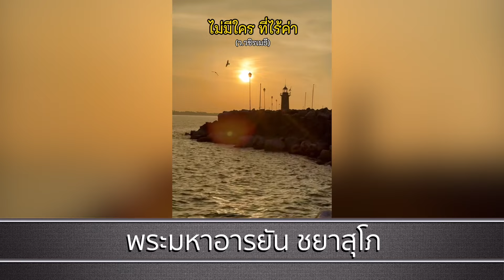หมุนตามโลก | เปิดเกมรุกปูตินผ่านสื่อสหรัฐ 2 | 01 03 67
สัมภาษณ์ รศ.ดร.สมภพ มานะรังสรรค์

ติดตามชมรายการ หมุนตามโลก
ได้ทุกวันศุกร์ เวลา 22.30 น. ทางช่อง5